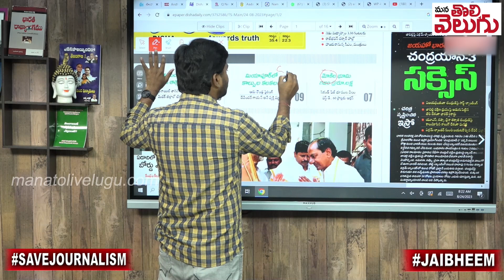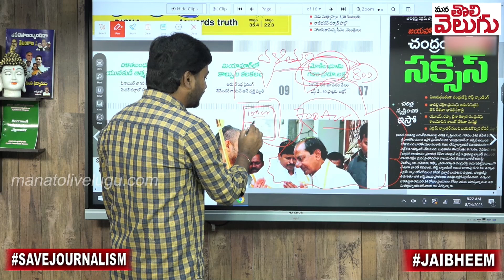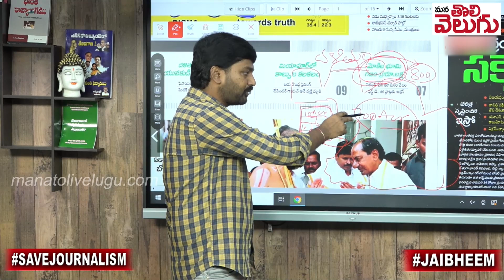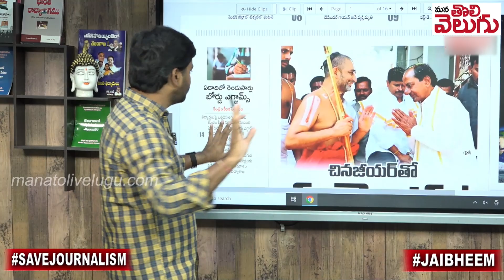మోకిలాలో గజం లక్ష ఎట్ల అమ్ముడుపోయింది..!?| Kcr On Mokila Dalit Assgned Lands Scam | ManaTolivelugu